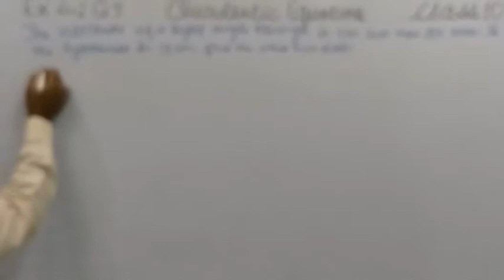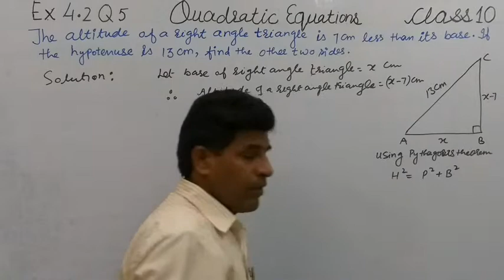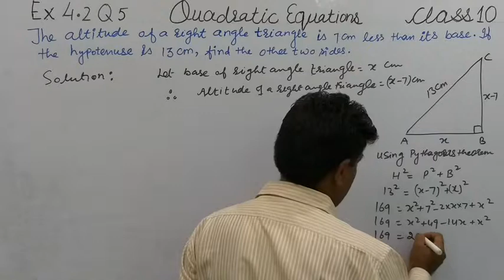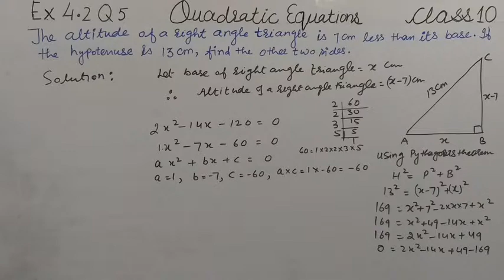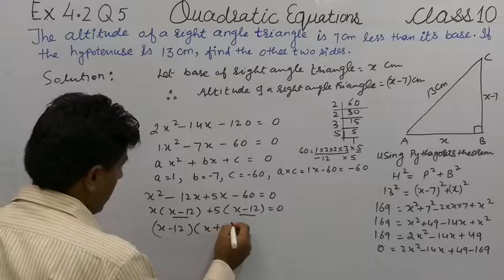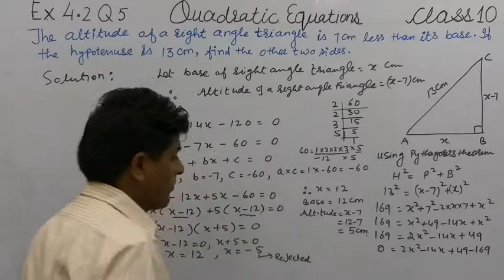Exercise 4.2 Q5 class 10 maths chapter 4 quadratic equations ncert by riansh coaching classes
Quadratic equations:
In this section we have to find the roots of the quadratic equation for the given statement using factorisation method. Any query regarding this matter can be send in the comment box.

Riansh coaching classes
Rianshcoachingclasses